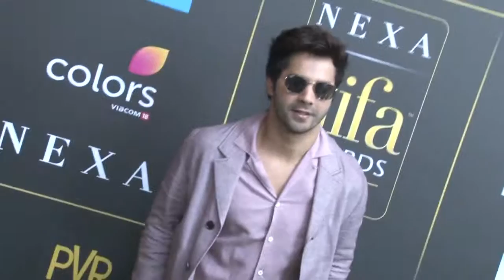Nepotism पर अब क्या बोले Varun Dhawan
हाल ही में अभिनेता वरूण धवन न्यू जर्सी में आईफा अवार्डस के दौरान कंगना का मजाक बनाने के लिये उनसे माफी मांग चुके हैं । इस मुददे ने काफी  हलचल पैदा कर दी है।वहीं सोमवार को मुम्बई में हुऐ आगामी फिल्म जुडवा 2 के  ट्रेलर  लांच के दौरान जब वरूण से इस बारे में बात की गयी तो उनका कहना था।